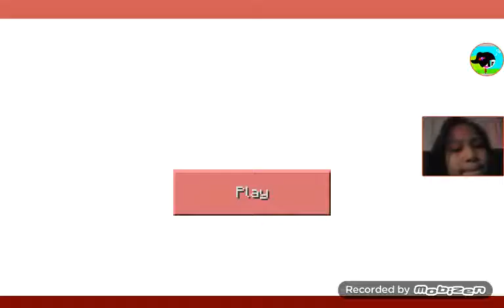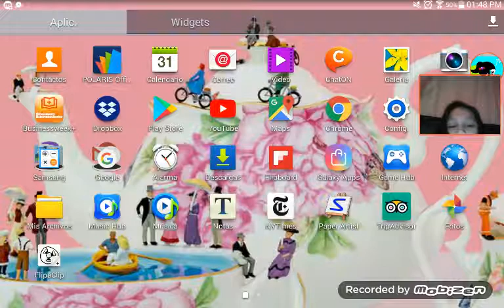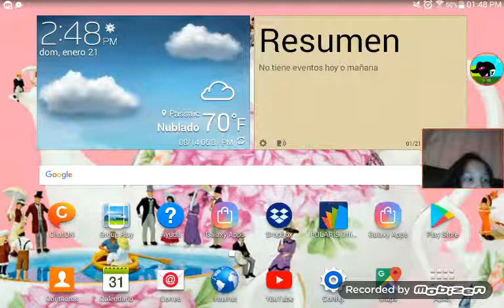Making my own map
In minecraft